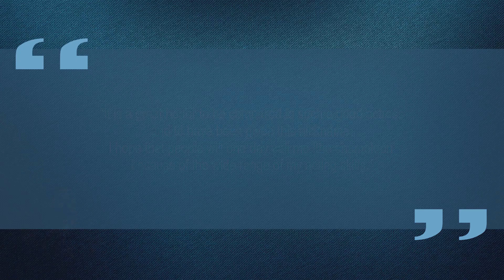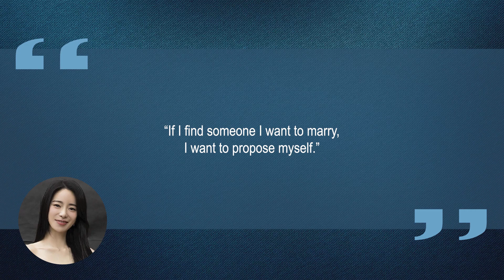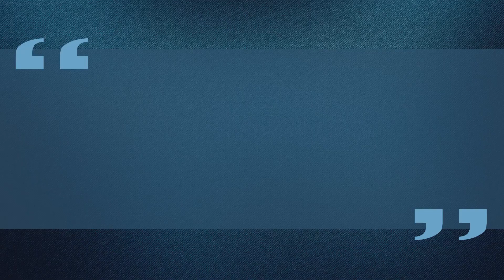10 Things You Didn't Know About Lim Ji Yeon (임지연) | Star Fun Facts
Some things you probably didn't know about Lim Ji Yeon (임지연)